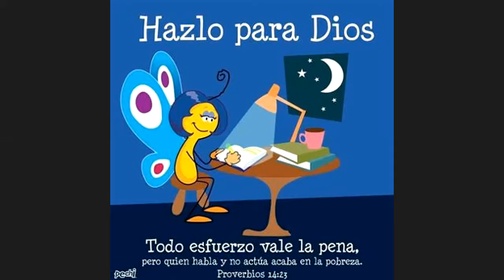MATEMÀTICA 6TO. PRIMARIA JM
Ley de signos en la adición